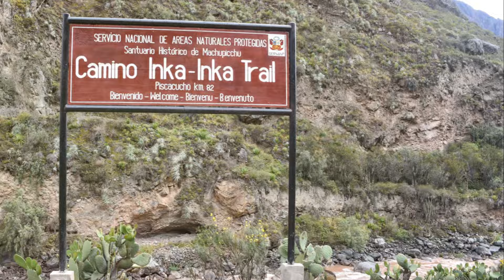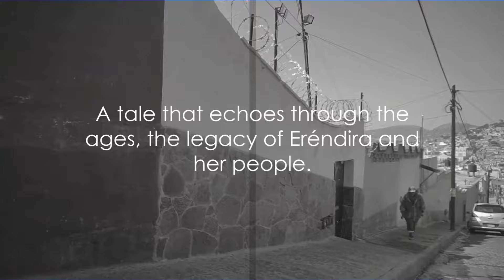Eréndira's Legacy A Tale of Rebellion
"Eréndira's Legacy: A Tale of Rebellion and Myth" unfolds in a land steeped in ancient traditions and legends, where the echoes of the past shape the lives of its people. Eréndira, a young woman named after a legendary warrior from her community, grows up under the shadow of a foreboding prophecy that hints at a pivotal role she is destined to play in the fate of her people.

The story begins with Eréndira's ordinary life in her village, which is abruptly disrupted when a tyrannical force seeks to conquer and assimilate her community, threatening to erase their cultural identity and freedoms. Faced with the destruction of her heritage and the subjugation of her people, Eréndira finds herself drawn into the heart of the resistance. Guided by the wisdom of her elders and the powerful myths of her ancestors, she embarks on a quest to rally her people and ignite a rebellion.

As Eréndira journeys through enchanted forests and ancient ruins, she encounters mythical creatures and faces trials that test her strength, resolve, and understanding of her ancestry. With each challenge, she uncovers hidden truths about her lineage and the ancient prophecy that foretold her role as a beacon of hope and change.

"Eréndira's Legacy: A Tale of Rebellion and Myth" weaves together the threads of folklore, history, and magic into a vivid tapestry that portrays the struggle for identity, freedom, and the preservation of culture against the forces of oppression. It is a story of empowerment, where the bonds of community and the power of belief in one's heritage become the greatest weapons in a fight for autonomy and justice.

In the end, Eréndira's journey transcends her own story, leaving behind a legacy that inspires future generations to remember their roots, stand against tyranny, and believe in the transformative power of myths and legends.